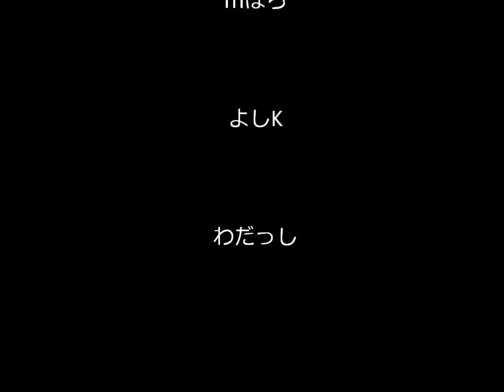火打山越え大滑降 スキースノーボードツアー2012年2月5日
テレマークスキー、スプリットボーダーの混成部隊による雪山滑降動画です。妙高杉ノ原スキー場より入山　三田原～黒沢池を経て高谷池ヒュッテ１泊。初日は激しい吹雪であったが、翌日は快晴。火打山登頂後、笹倉温泉を目指して大滑降。パウダーに酔いしれました。